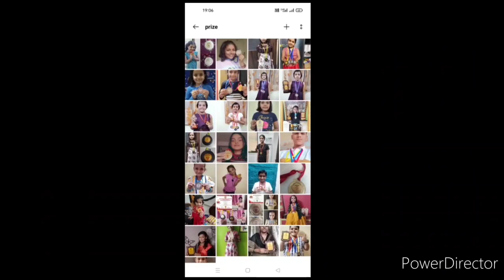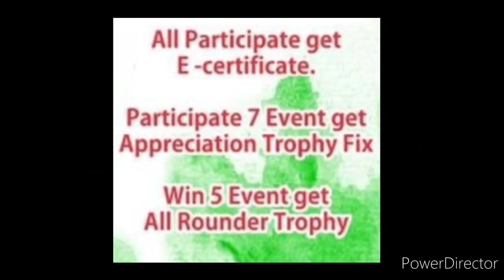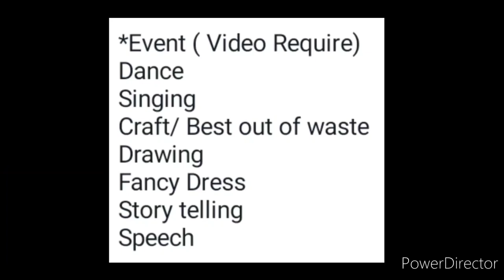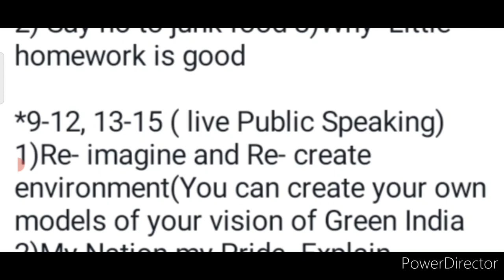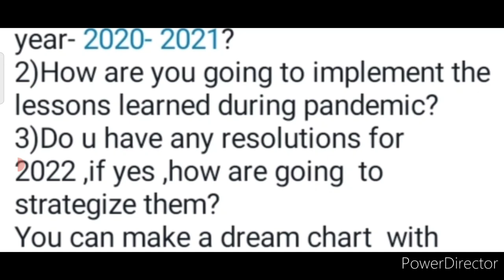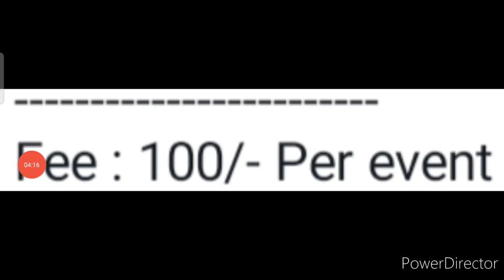Win Attractive Trophy🏆, Medal🥇/ Online Competition 2021/ Republic Day Competition 2021🇮🇳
3 Best A4 size Drawing books set in affordable amount